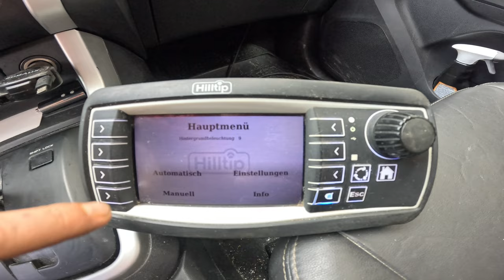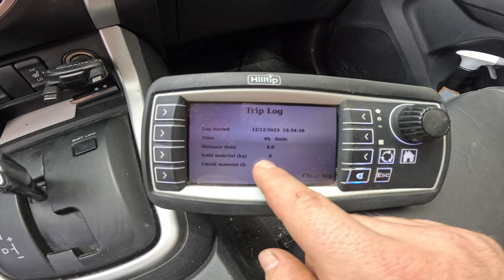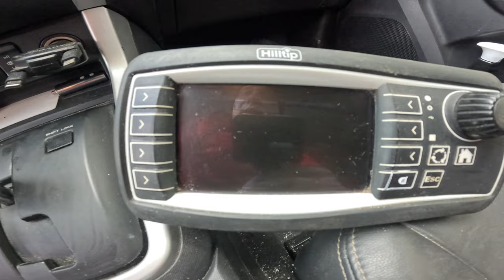HILLTIP iceStriker on Isuzu D-MAX 4x4 PICKUP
Advertising: @derschneefurst3593 Brand mention
► You can find my EQUIPMENT here:
→ Camera 1 Gopro Hero 7
→ Camera 2 Gopro Hero 12
→ Magnetic mount Gopro
→ DigiPower battery pack
→ GoPro Volta tripod

► Erdbewegungen-Daum product recommendation:

Vehicles: - Unimog U400 6 cylinder 240 HP
                 - Unimog U1400 6 cylinder 160 HP
                 - Wheel loader Komatsu WA 90-6
                 - Ford Ranger pickup

Snow plows: - Hydrac UIII-320 | 3 shares
                        - Schmidt SL 300 | 4 shares
                        - Kahlbacher DS 260 | 2 shares

Salt shaker: - Gmeiner STA 2200
                      - Gmeiner STA 1100
                      - Hilltip Ice Striker 550

Greetings Gerhard!